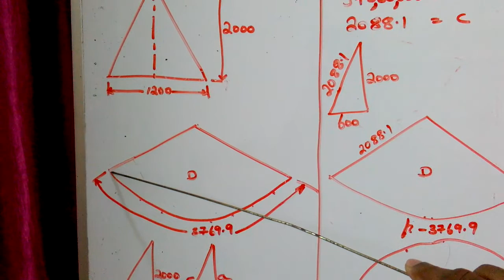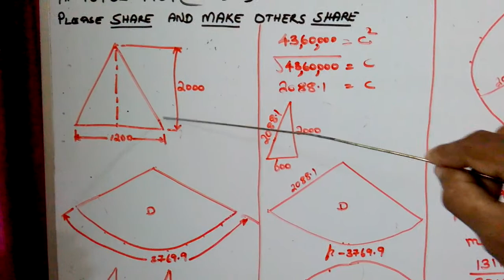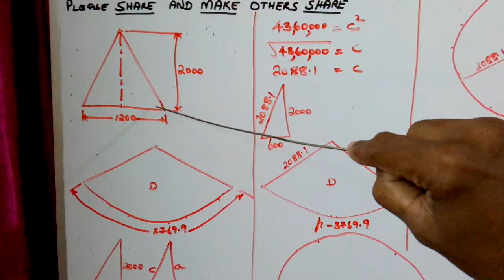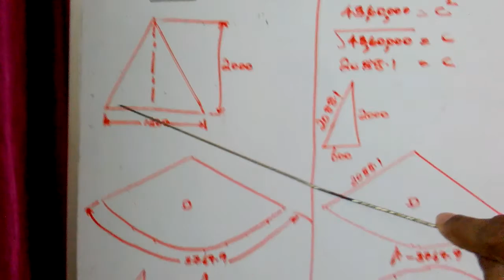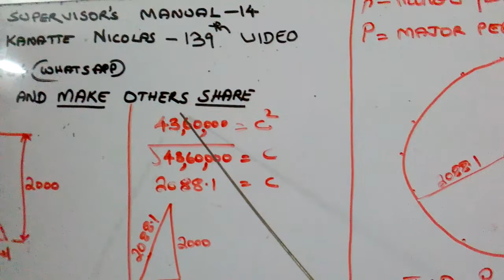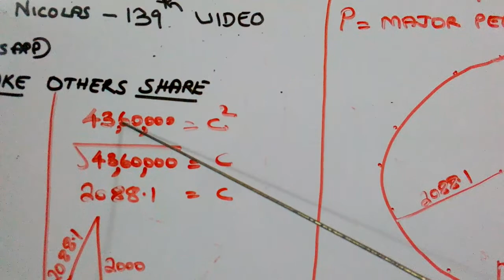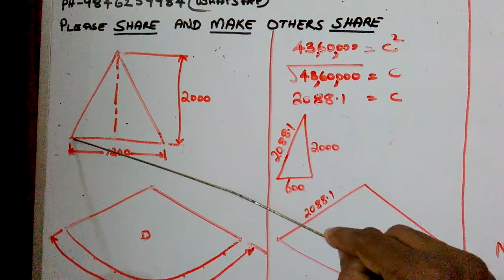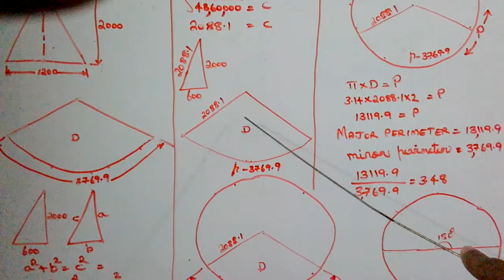Structural Supervisor's Manual Hindi Episode 14, fabricated cones, degree calculations, engineering,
Structural Supervisor's Manual Hindi Episode 14' , is my 139 th video..

Pattern development.

Mathematics.

Gas cutting nozzle size chart.

Welding malayalam.
Welding hindi.
Welding english.

Pipe fitter formula book.

Degree.

Cone development fabrication calculation.

Joseph Jude Kanatte Nicolas' , is the searching title for getting my 139 videos.

Aluminum fabrication malayalam.
Aluminum fabrication hindi.
Aluminum fabrication English.

Fabricated cones malayalam.

Degree calculations.

Engineering.

Toolbox talk hindi.

Safety talks.

Malayalam toolbox talk.

5.10.20.